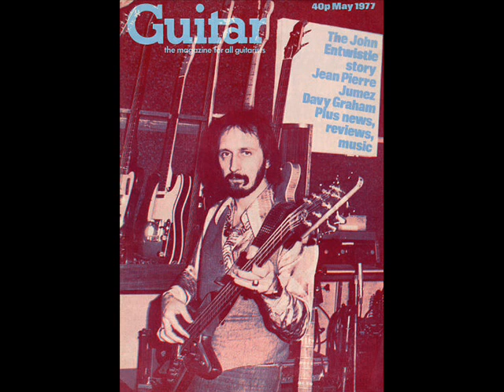John Entwistle Interview